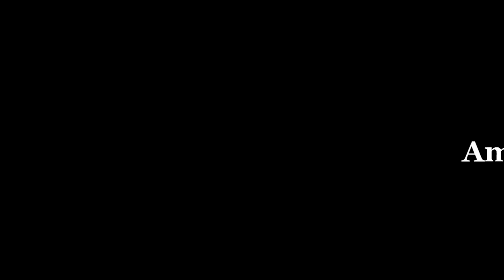পুরান ঢাকার বিউটি লাচ্ছি | Dhakaiya Lassi 2019 | পুরান ঢাকার ঐতিহ্যবাহী বিউটি লাচ্ছি | Lacchi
পুরান ঢাকার ঐতিহ্যবাহী বিউটি লাচ্ছি  | পুরান ঢাকার বিউটি লাচ্ছি | Dhakaiya Lassi 2019 | Lacchi | [] 🍸🍓

পুরান ঢাকার বিউটি লাচ্ছি
Recipe by Amena's Kitchen
Dhakaiya Lassi 2019
পুরান ঢাকার ঐতিহ্যবাহী বিউটি লাচ্ছি
#[2019]